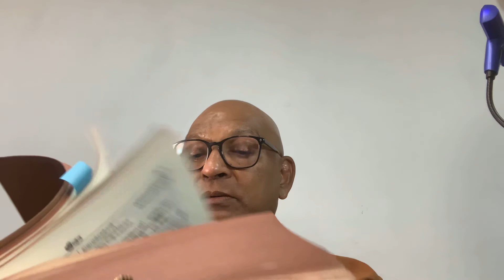යෙසුස් ක්‍රිස්තුස් වහන්සෙගෙ සබාවට යෙසුස් ක්‍රිස්තුස් වහන්සෙගෙ මනමාලිය කියන්නේ කුමක් නිසාද?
චන්දුල  අබේවික්‍රම